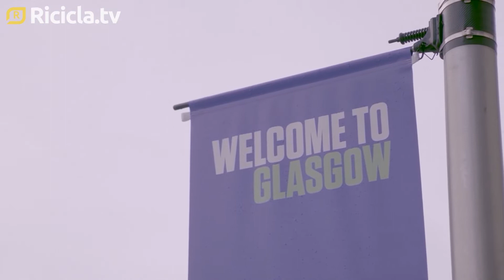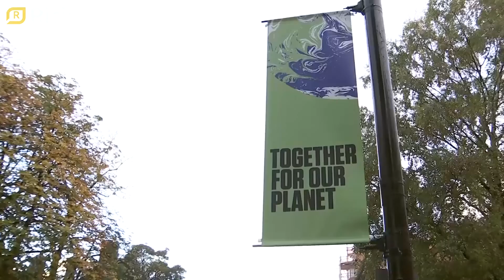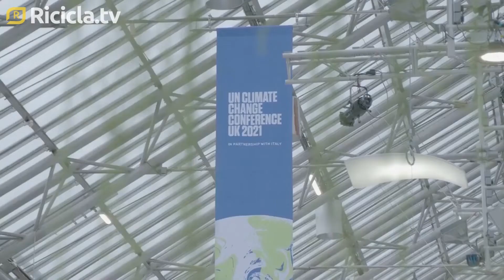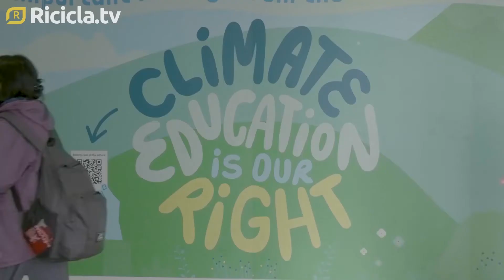COP26, focus sugli accordi sottoscritti dall'Italia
Dallo stop ai sussidi alle fonti fossili entro il 2022 alla riforestazione, passando le rotte marittime a zero emissioni: focus sulle intese siglate dall'Italia alla COP26 Glasgow